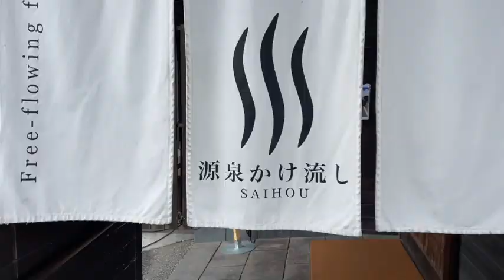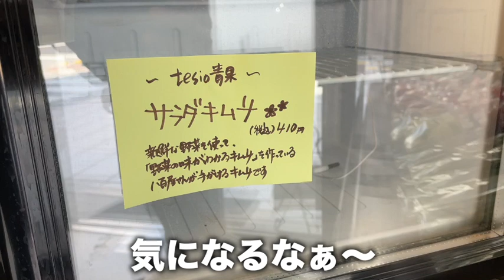【Vlog】おこにち#144 大分のおすすめの場所紹介とホワイトデー 地域リーガー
◯おすすめの場所

◯僕たちについて